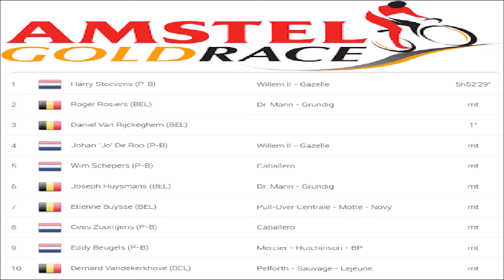Amstel Gold Race 1968 - le succès d'Harry Steevens